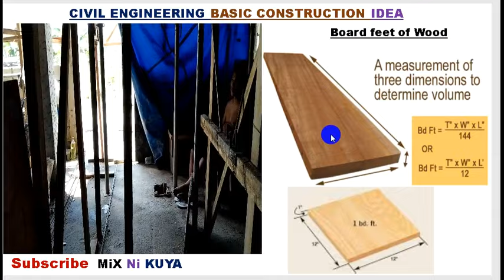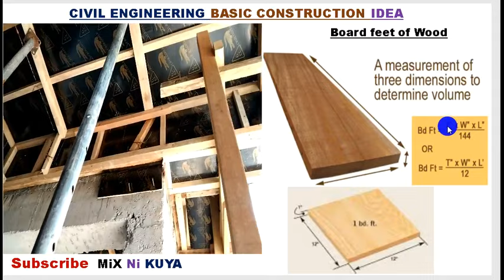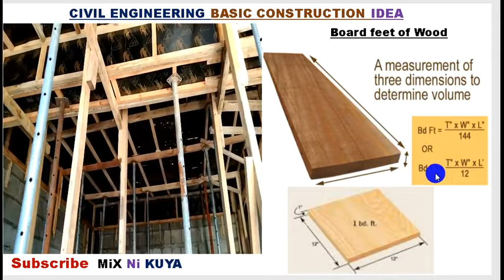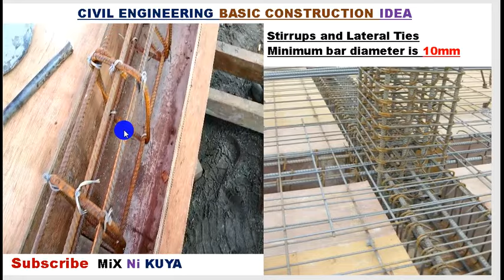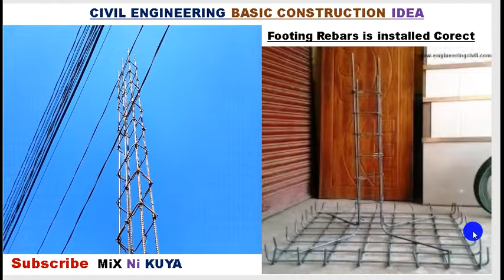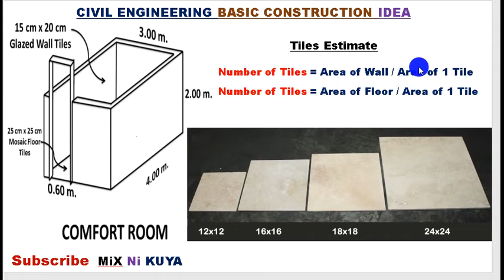PAANO MATUTO NG MGA IBAT IBANG KAALAMAN SA CONSTRUCTION.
ANG VIDEO NA ITO AY PARA SA MGA TAONG GUSTONG MATUTO. AT SA MGA ESTUDYANTE NA GUSTO RING PAANO MATUTO NG MGA IBAT IBANG KAALAMAN SA CONSTRUCTION.